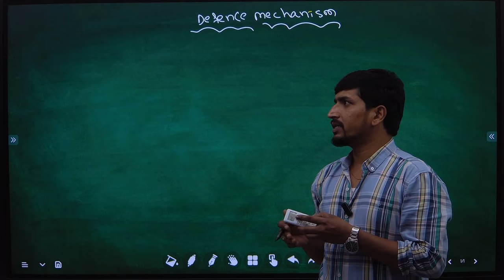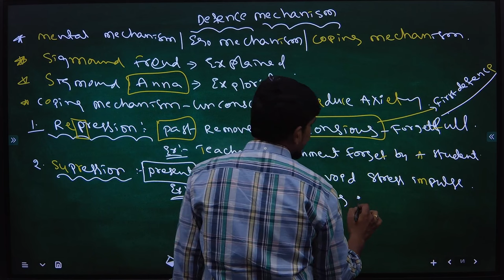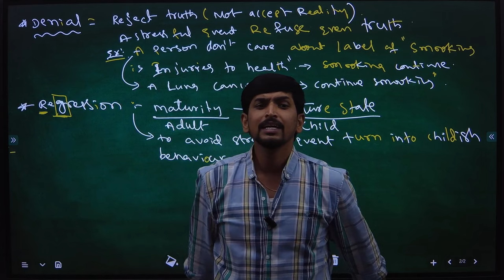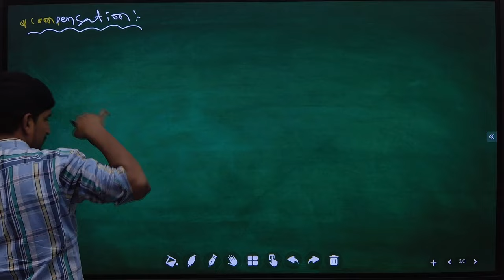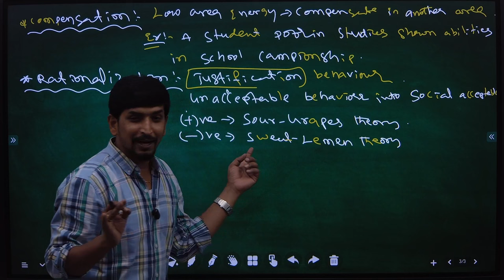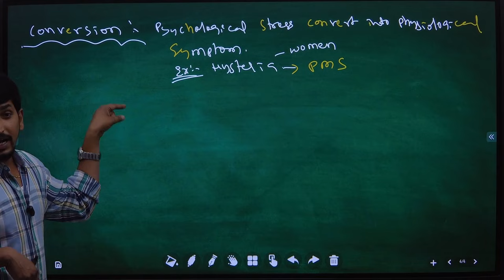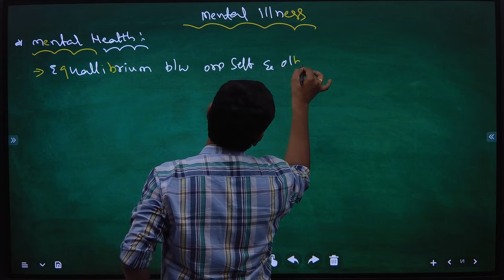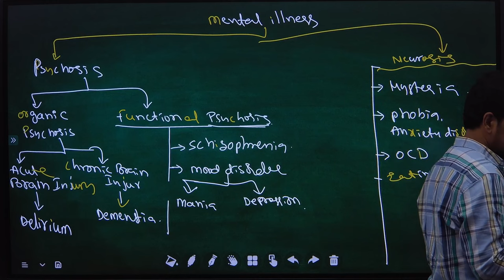Psychology and Psychiatry classes || Defence Mechanism || Competitive Coaching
Highlights of our channel :
Links